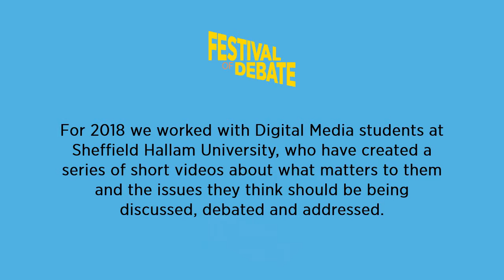Mike Burgess - Trees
For 2018 we worked with Digital Media students at Sheffield Hallam University, who have created a series of short videos about what matters to them and the issues they think should be being discussed, debated and addressed.

Videos represent the point of view of students at Sheffield Hallam University and not necessarily those of Festival of Debate.